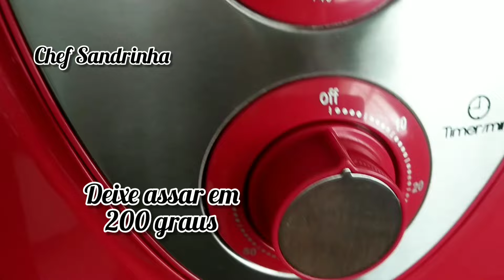PUDIM DE ACEROLA | Como fazer| receitanaairfryer pudim receitas | Chef. Sandrinha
UMA DELÍCIA DE PUDIM, MARAVILHOSO! | Chef. Sandrinha
Bem vindo ao canal Chef. Sandrinha! Neste vídeo ensino Como fazer um pudim delicioso com acerola, bem fácil de preparar. Venha aprender comigo, você vai gostar. Espero que goste da receita!!

link da sobremesas.

Receita de hoje: DELICIOSO PUDIM COM ACEROLA

minha loja parceria.

* UM PUDIM MARAVILHOSO
* RECEITA DE PUDIM
* PUDIM CASEIRO